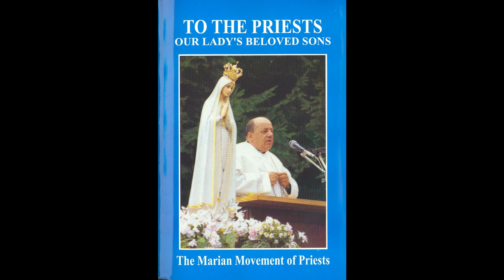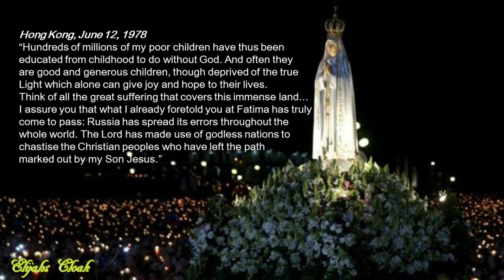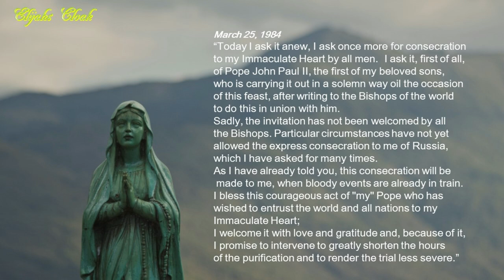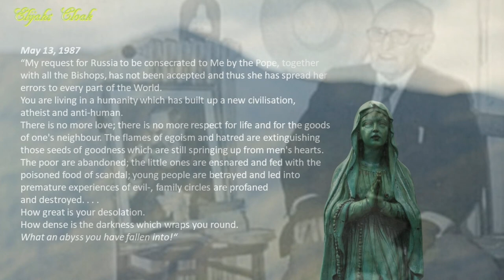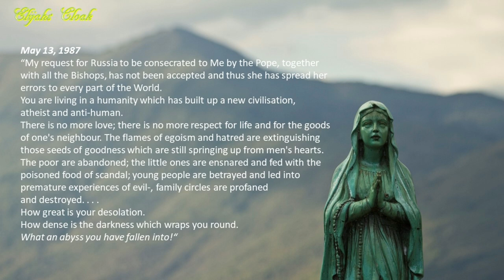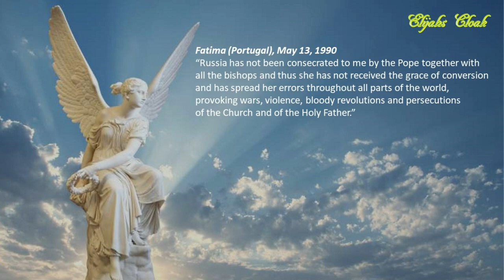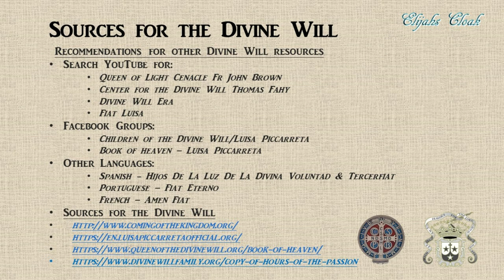Fr Gobbi - Messages on Russia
Messages from our Blessed Mother to Father Stefano Gobbi concerning Russia taken from his book "To The Priests'"

Credits: music from the Poor Clares of Arundel